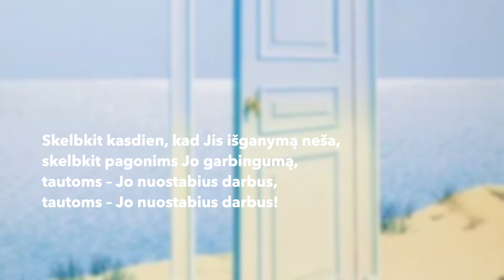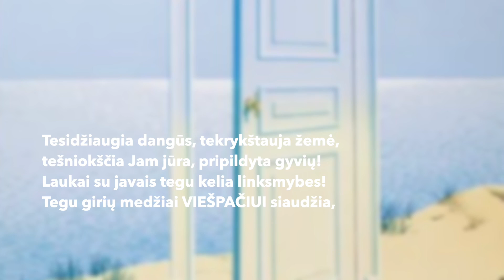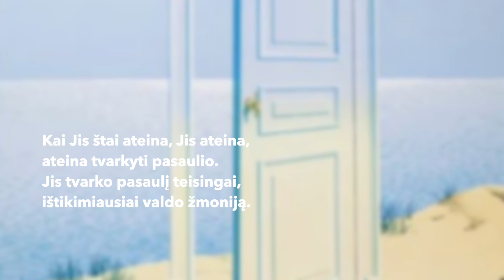96 psalmė (Ps 96) | Kūčių vakaro psalmė: "Tesilinksmina dangūs, tedžiūgauja žemė!"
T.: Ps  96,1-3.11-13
M.: Vilma Sabutienė, 2008
Gieda ansamblis "Adoremus" (vad. Renata Kreimerė) ir parapijiečiai, akompanuoja Tomas Einikis.
Įrašyta Kūčių vakaro pamaldose Vilniaus evangelikų liuteronų bažnyčioje 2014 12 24
Iliustracija: René Magritte. La Victoire (The Victory), 1939